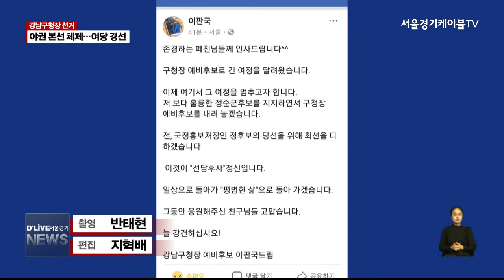강남_야권 본선 체제 가동…여당 경선(서울경기케이블TV뉴스)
【 앵커멘트 】
강남구청장 선거에서
야권 후보들은
선거사무소
개소식을 기점으로
본격적인 선거체제에
들어갔습니다.
경선이냐 전략공천이냐
논란만 무성했던
더불어민주당은
구청장 후보를
경선 방식으로
선출하기로 했습니다.

【 기자 】
서울중앙지방법원과
고등법원 판사를 지낸
바른미래당 김상채 후보가
선거사무소 개소식을 갖고
본격적인 선거전에 돌입했습니다.

김 후보를 인재 영입 대상자로
추천한 안철수 서울시장 후보와
손학규 선거대책위원장 등
중앙당 주요 인사와
광역, 기초의원
출마자들이 참석했습니다.

선거대책본부장은 강남구 주민인
유승민 공동대표가 맡습니다.

김 후보는 보수 강세지역인 강남에서
진정한 보수의 가치를 높이겠다며
살맛나는 경제도시 강남,
공정한 포용사회 강남이란
비전을 선포했습니다.

【 현장음 】
김상채
강남구청장 후보 / 바른미래당

【 기자 】
기획재정부 국장과
한국자산관리공사 사장을 지낸
자유한국당 장영철 후보도
본선 체제를 가동했습니다.

한국당의 심장으로 상징되는
지역인 만큼 지역구 국회의원과
광역, 기초의원 후보,
당원들이 동참해 세를 과시했습니다.

장 후보는 일류 강남의
제2의 도약을 준비해
대한민국 발전에 기여할 때라며

강남 개발 40년이 지나면서
주택과 학교가 노후화 됐음에도
과도한 규제로 재산권 침해와
지역 발전에
장애가 되고 있다며
정부의 정책기조를 비판했습니다.

【 인터뷰 】
장영철
강남구청장 후보 / 자유한국당

【 기자 】
후보 결정 방법 조차
안갯속을 걷던 더불어민주당.

여선웅 강남구의원과
김명신 전 서울시의원,
이판국 아주대 겸임교수가
경선을 요구한 가운데,
그동안 정순균
전 국정홍보보처장의
전략 공천 요구가 끊이질 않았습니다.

결국 정순균, 여선웅, 김명신
3명이 경선 치러 후보를 결정합니다.

이판국 예비후보는 14일
자신의 SNS에
정순균 후보를 지지한다며
당내 경선을 포기한다고 밝혔습니다.

딜라이브서울경기케이블TV 지혁뱁니다.